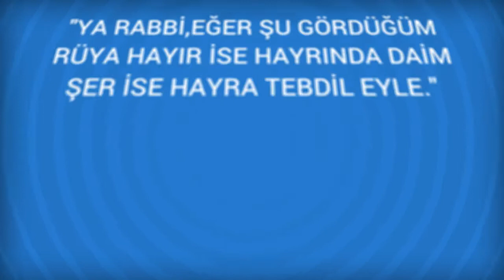Rüyada Keçi kılı Görmek Ne Anlama Gelir, Ne demektir?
Rüyada Keçi kılı Görmenin Anlamı Nedir? Öğrenmek için
Keçi kılı Rüyada gerek keçi kili ve gerek baska hayvanlarin kili, az mal ile tabir olunur. Kirmani'ye göre, eti yenen hayvanin kili, helal mala, uzunlugu malin çokluguna, kisaligi azligina, eti yenmeyen hayvanin kili, haram mala

Rüyada Keçiboynuzu Görmek (bir sonraki rüya).

Rüyada Keçi Görmek (bir önceki rüya).